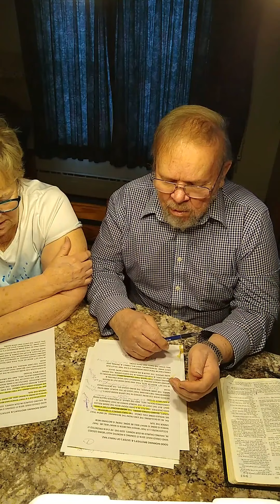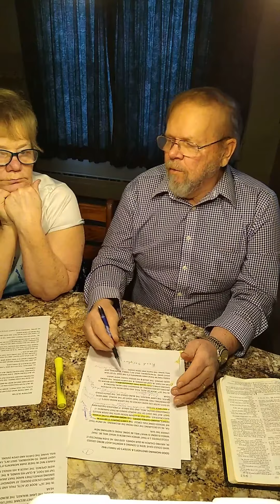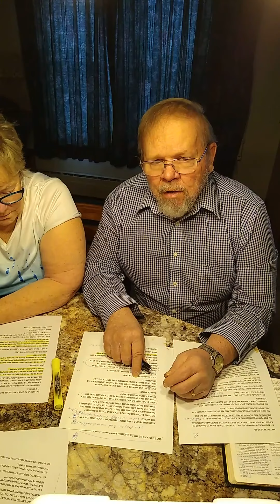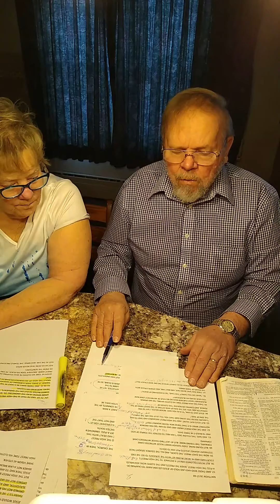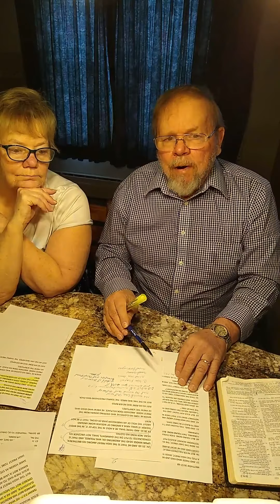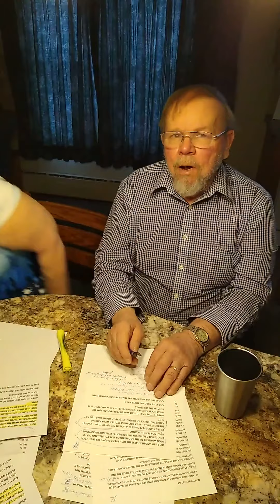Matthew Day 31 - Tim and Sue Graham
Walking Through the Book of Matthew